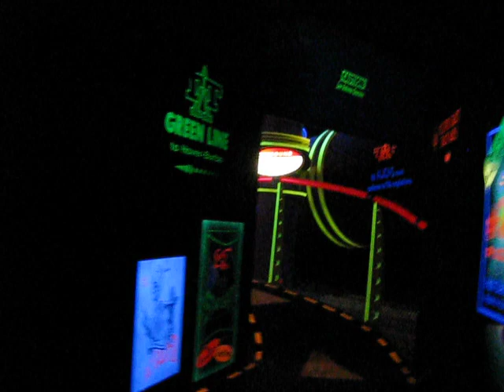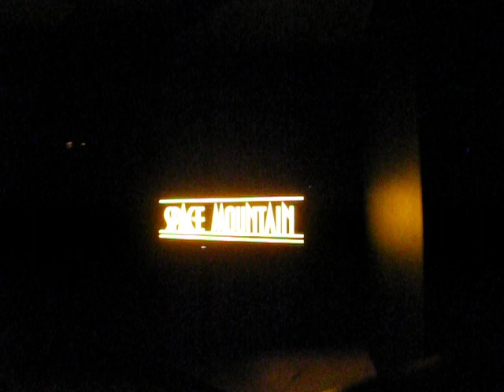TTA TomorrowLand Transit Authority People Mover Walt Disney World Magic Kingdom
Take a ride on the Tomorrowland Transit Authority also known as the People Mover at Walt Disney Worlds Magic Kingdom.